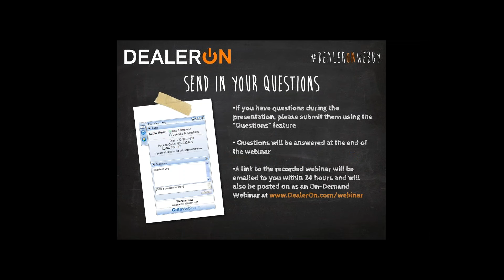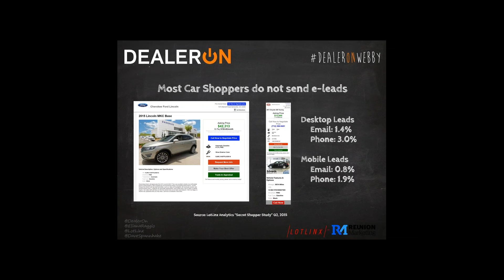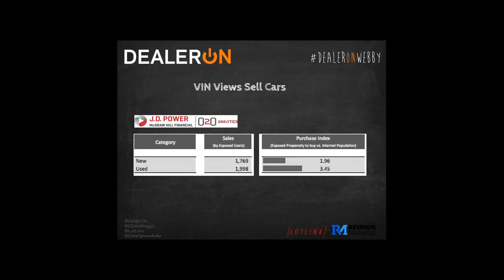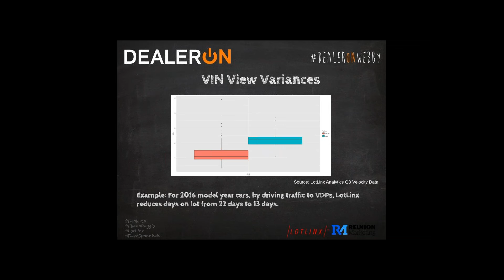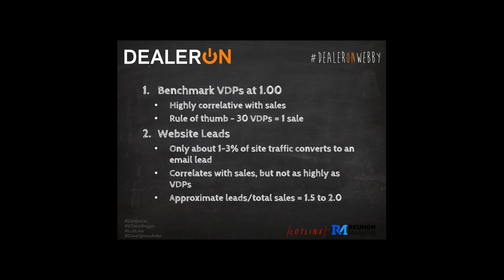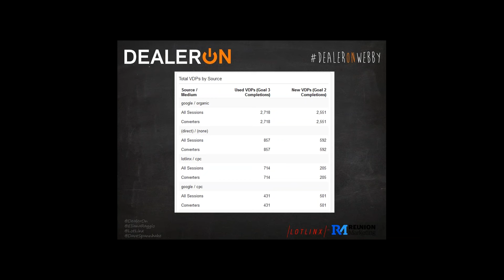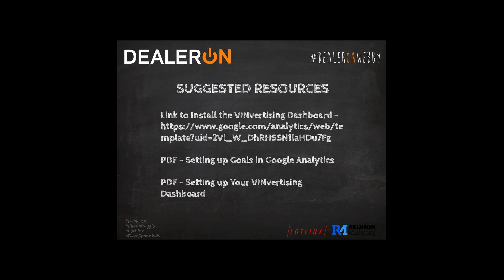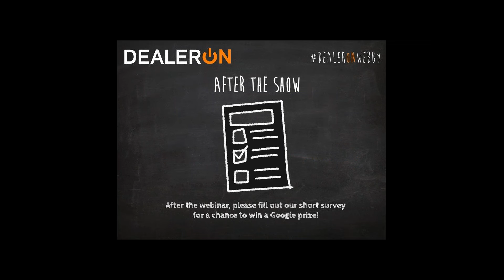How to Turn Your DATA into DOLLAR$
By now, most people know that Google Analytics is a powerful data tool for increasing sales and market share…when used properly. However, many companies do not have Google Analytics installed correctly, which leads to polluted data with thousands of referral spam visits and tainted readings of shopper behavior.
Learn how to overcome these challenges in this refreshing 1-hour webinar with Google Analytics authority Denise Chudy and Digital Marketing expert Dave Spannhake. They are going to discuss how to take full advantage of all that Google Analytics can offer and use the data to: create a better online experience for customers, vastly improve traffic, branding, loyalty and conversions, and ultimately, sell a lot more cars. Using the collected data to evaluate and re-invent your site will re-invigorate your online business….and it can earn you BIG $$$$$!

WANT TO KNOW HOW TO USE GOOGLE ANALYTICS FOR MAXIMUM RESULTS?

If you are ready to learn How to Turn Your DATA into DOLLAR$, then this is a webinar you simply can’t afford to miss! Register now!

PRESENTER: Denise Chudy is Co-Founder and CEO at LotLinx, a fast-growing tech company that enables dealerships to gain higher sales velocity and lower cost per sale. LotLinx DeeplinkingTM drives VINtenders directly to dealer VDPs, creating a more fulfilling car shopping process. Denise previously held executive positions at The Weather Channel, Tremor Video, Cars.com and Google. She launched Google’s automotive team, when auto marketers were unfamiliar with Search marketing. Denise led Google’s Consumer Packaged Goods team, where her work with Procter and Gamble was featured in The Wall Street Journal.  Denise guest lectures at the University of Illinois, where she received a BS in Advertising.  She also holds an MBA from the Kellogg School of Management at Northwestern University.

Joining Denise Chudy today is Dave Spannhake is the President and Founder of Reunion Marketing, a full service Digital Marketing agency specializes in delivering best-in-industry solutions to automotive dealerships across the country. Dave spent ten years working with a 33 store dealership group in North Carolina. While there, he created digital strategies that increased website traffic and lead volume by more than 400%, contributing towards sales growth that outpaced the local market by approximately 600% the last 3 years he was there. He continues to utilize the same data driven strategies based on in-market shopping behavior and search trends to create the same success for his partners at Reunion Marketing.